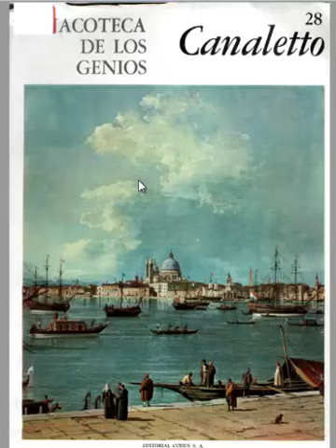pack de libros pinacoteca de los genios